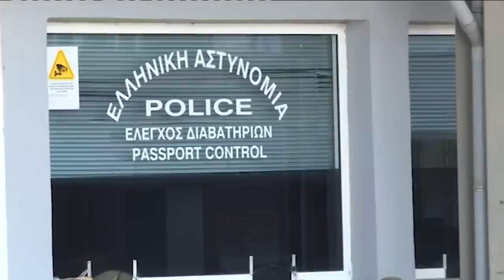Prvi slucaj Koronavirusa u Srbiji / Migrantska pretnja po Srbiju / Izraelska obavestajna sluzba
Gosti: Pukovnik Tomislav Đurin - Nekadašnji oficir vojno-obaveštajne agencije i vojni ataše
Boža Spasić - Nekadašnji službenik DB-a
Ivan Gerginov - Pomoćnik komesara za prihvat, zbrinjavanje, povratak i integraciju izbeglica